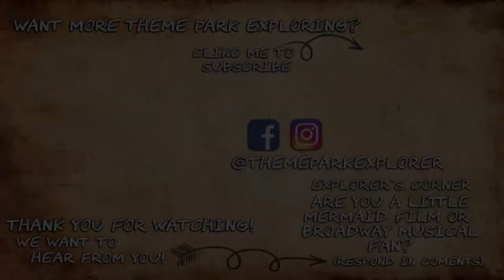'Her Voice' - Telly Leung from Disney's The Little Mermaid - EPCOT's Festival of the Arts 2022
'Her Voice' from Disney's The Little Mermaid on Broadway with Telly Leung at EPCOT's International Festival of the Arts 2022 in Walt Disney World, Florida

At EPCOT, Walt Disney World, the park is BACK with the International Festival of the Arts. Among food drinks and art to enjoy throughout the park, one can indulge in the Disney on Broadway Concert Series. 2022 marks the fifth year of this nightly concert series alongside the Festival. Where talented singers of the Broadway stage and a part of the Disney Family perform select Disney on Broadway Songs.

shorturl.at/iLPVX